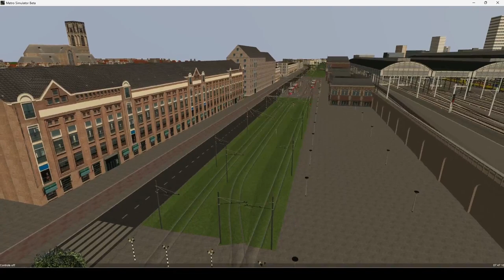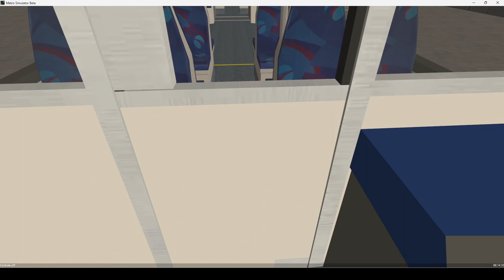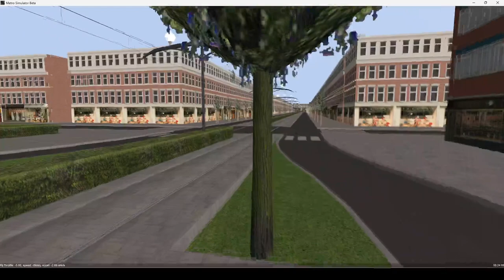Metro Simulator - Traject Tramlijn 12 Zoutplas Molenpark - Megamall VV met Halteomroepen !